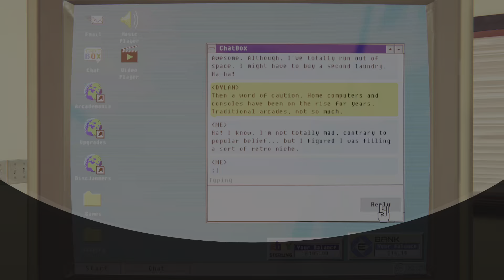ARCADE PARADISE TROPHY VIDEO KILLED THE RADIO STAR PLAYSTATION 5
Arcade Paradise
Video killed the radio star (BRONZE)
Unlock and use the NTV Player